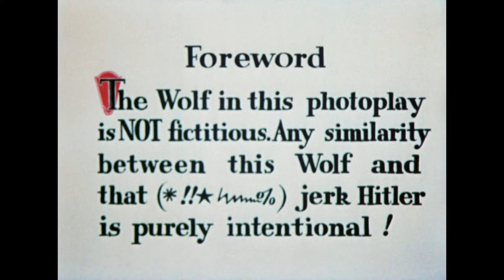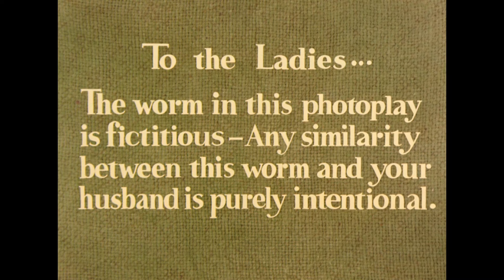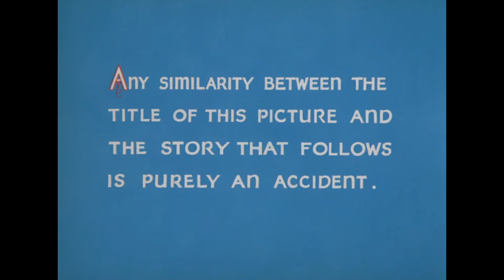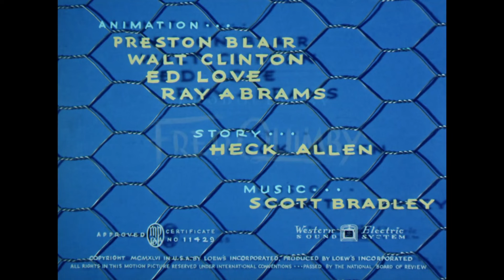Tex Avery’s MGM Cartoons - Every One-Shot Cartoon (1942-46) Openings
All shorts directed by Tex Avery.

1. Blitz Wolf* (August 22, 1942)

2. The Early Bird Dood It! (August 29, 1942)

3. Who Killed Who? (June 19, 1943)

4. One Ham’s Family (August 14, 1943)

5. What’s Buzzin’ Buzzard? (November 27, 1943)

6. Batty Baseball (April 22, 1944)

7. Jerky Turkey (April 7, 1945)

8. The Hick Chick (June 15, 1946)

*- First short Tex Avery directed at MGM

Produced by Fred Quimby and MGM Cartoon Studio.